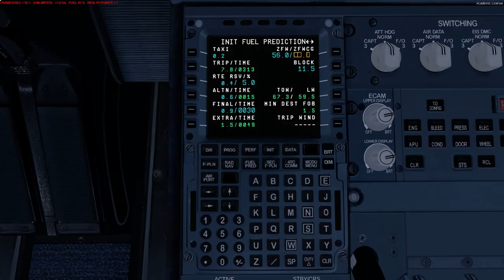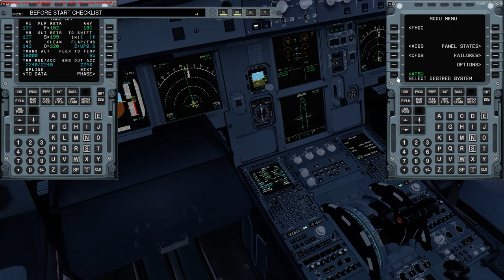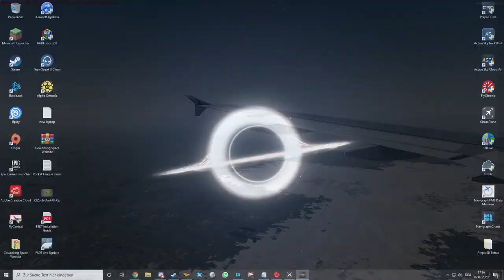Prepar3D v4.5 | FSLabs A319 | KCLT - KDEN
Today's flight takes us from Charlotte (KCLT) over to Denver (KDEN) with the A319 from FSLabs. Hope you guys enjoy the vid!

Add-Ons:
GSX
UGCX

FSLabs A319
FS2Crew for FSLabs

PC Specs:
1920 x 1080p @144 Hz
Intel(R) i7 9700K (5 GHz)
32GB 3200MHz RAM
1TB NVME - Windows
2TB SSD - Flight Sims
2TB SSD - Other Games

Special Thanks to my Donators:
- Craig Porter